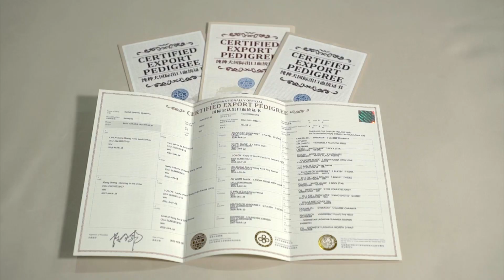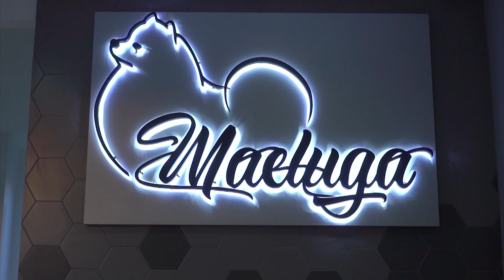Show Pet | ซามอยด์ : Maelugasamoyed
ซามอยด์ เป็นสุนัขคู่หูที่ดี มีเสน่ห์ดึงดูดใจ และฉลาด ไม่เหมาะกับการถูกทิ้งไว้เพียงลำพัง เป็นสายพันธุ์ที่ดูแลง่าย ขี้อ้อน ติดคน กับฟาร์ม Maelugasamoyed